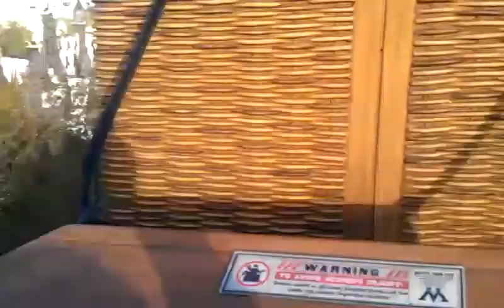Flight of the Hippocrates!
Jp and Ryan both loved it!